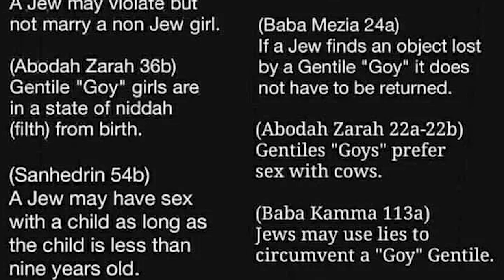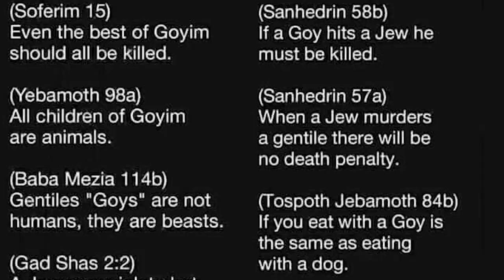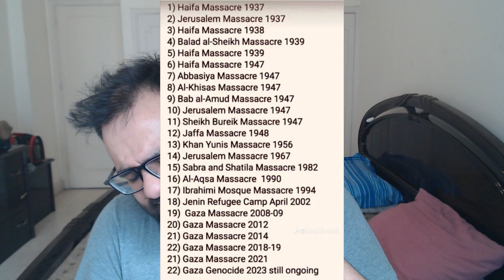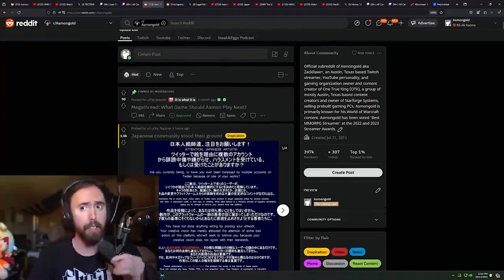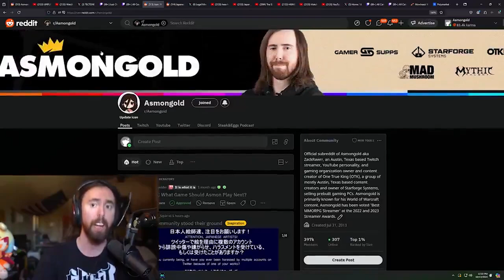What Happens When Racism and Ignorance Combine in AsmonGold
• Documented Proof Since Oct 7th

normanfinkelsteinofficial

• Tiktok Accounts Exposing Zionism
Rathbonemakesmusic
YourFavoriteGuy
WallyRashid
JamesGetspolitical
World.Peace.way
Kevoyager
Menty_not_andy_b
Zoro0000p5
Rolla_hanem3
chriskunzler